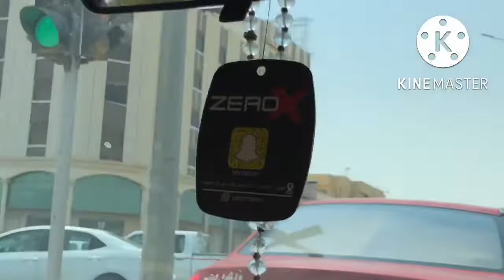Saudia ki tareen Dekhi aj 😊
Aj tareen dekhi Saudia main first time mazaa Aya